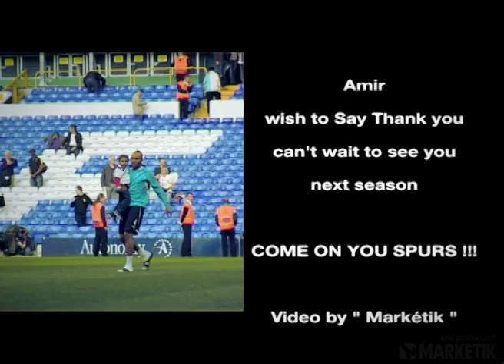Younes Kaboul's Nephew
You missed it, here is what happen with my nephew after the game.
Vous n'étiez pas au match, vivez l'incroyable tour d'honneur d'Amir après le match, le neveu de Younès
Vidéo pour les fans de Younes Kaboul, des Spurs de Tottenham, à voir sur le site younes-kaboul.com. Images et Réalisation Markétik - Montage La Vie en VO
Music Track by Bob Sinclar "Peace Song"